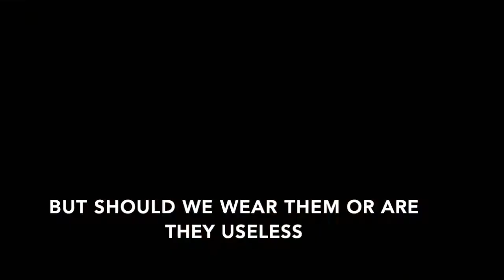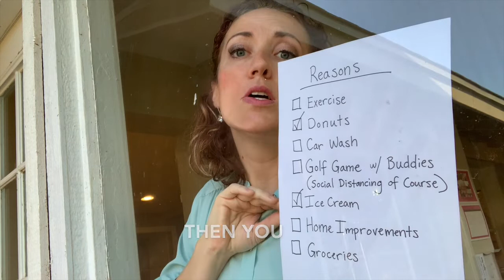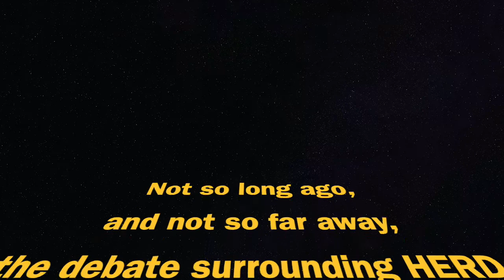How Messed Up This Life is Now Rona's in the World (a Coronavirus Ewan McGregor "Your Song" Parody)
An Elton John /Ewan McGregor "Your Song" (Moulin Rouge) Coronavirus Parody